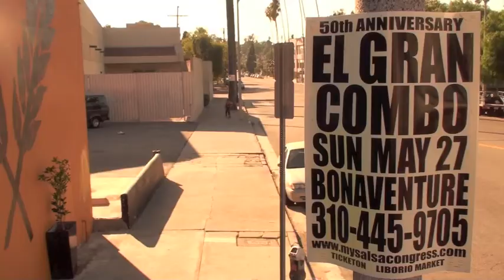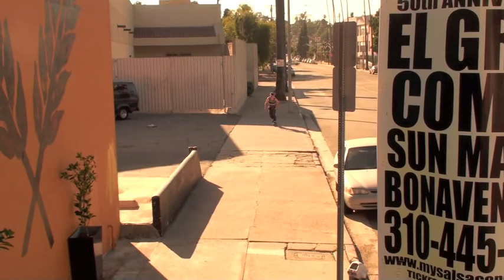FaveLA HOMIES UNIDOS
FaveLA skateboard films & LYCKA productions present: FaveLA SLOWMO HOMIES-UNIDOS 4.